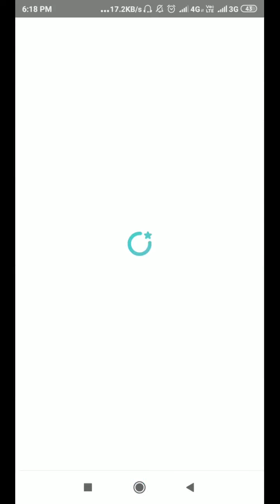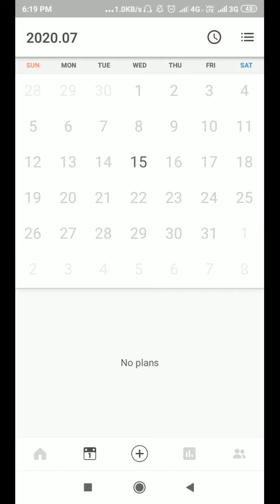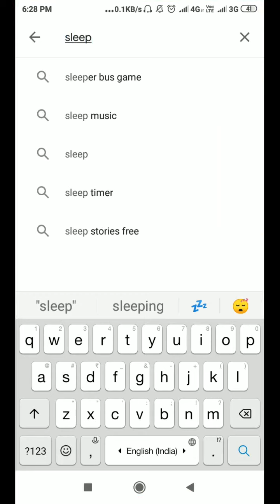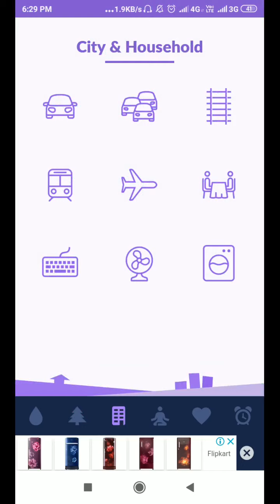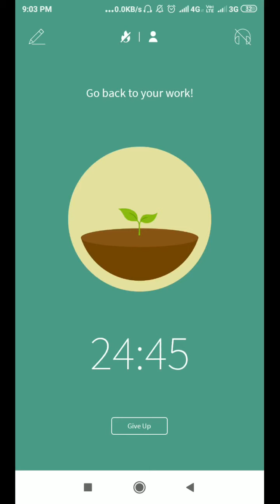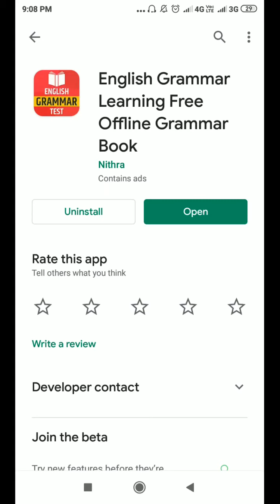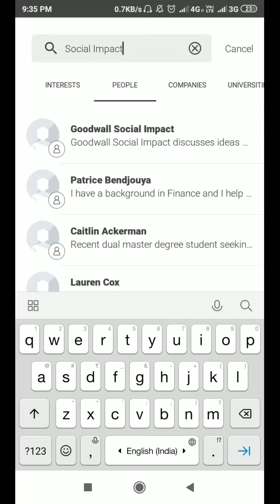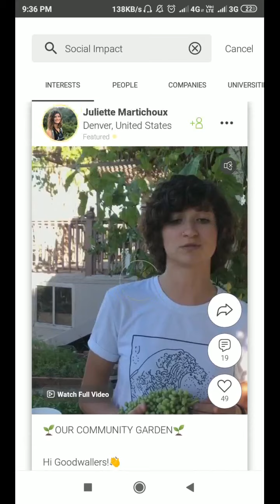Top 5 useful mobile applications for students